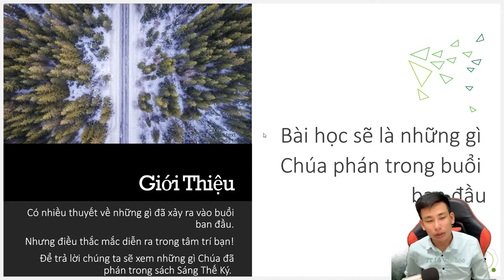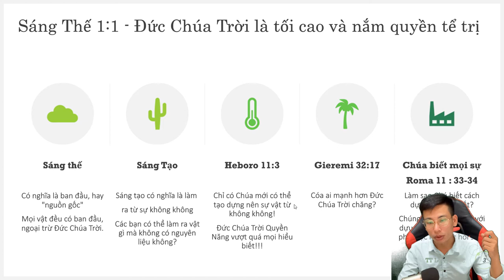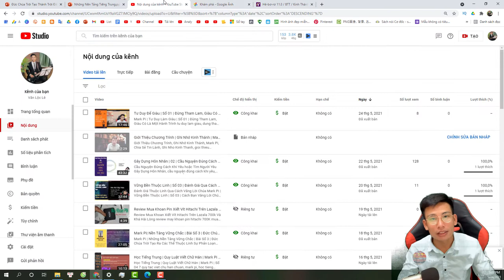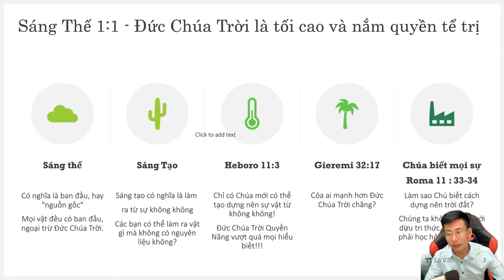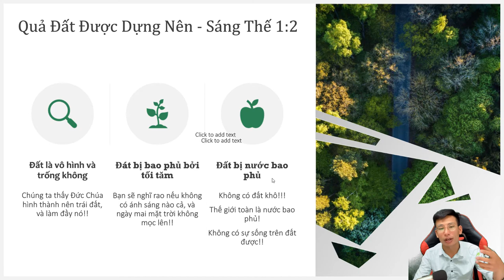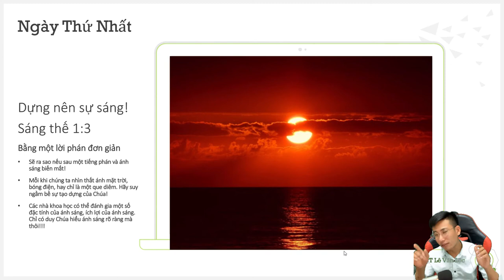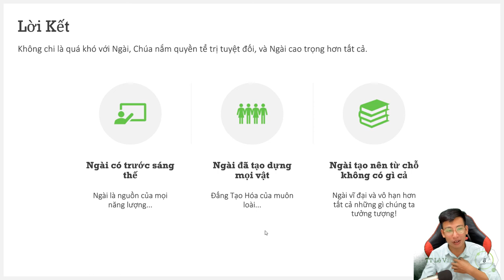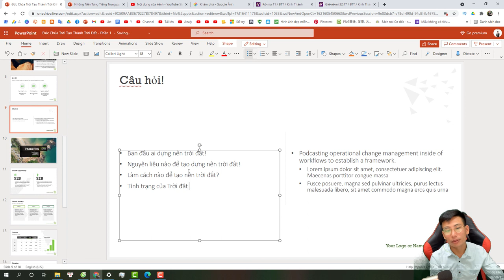Nền Tảng Vững Chắc | Bài 4 | Đức Chúa Trời Tạo Dựng Trời Đất | Mark Pi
duc Chua troi tao thanh troi va dat, BAI 4, NEN TANG CAN BAN.mp4

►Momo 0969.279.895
or
►Chủ Tài Khoản: Lê Văn Lộc
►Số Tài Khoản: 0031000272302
►Swift Code: BFTV VNVX